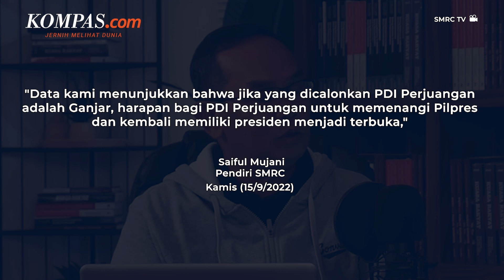PDI-P Akan Kalah di Pemilu 2024 jika "Maksa" Usung Puan Maharani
Berdasarkan data terbaru SMRC terkait pemilu 2024 mendatang, PDI Perjuangan disarankan mengusung Ganjar Pranowo dibandingkan Puan Maharani untuk Pemilu 2024.

Pernyataan itu berasal dari Pendiri Survei Saiful Mujani Research and Consulting (SMRC), Saiful Mujani yang berpendapat peluang kemenangan PDI-P lebih besar jika mencalonkan Ganjar sebagai calon presiden daripada Puan.

Video Jurnalis: Talitha Yumnaa, Syalutan Ilham, Firda Rahmawan, Yohana Indah
Penulis: Dedik Priyanto
Penulis Naskah: Talitha Yumnaa
Video Editor: Dariz Kartika
Produser: Rose Komala Dewi